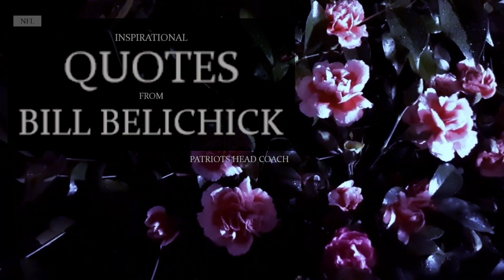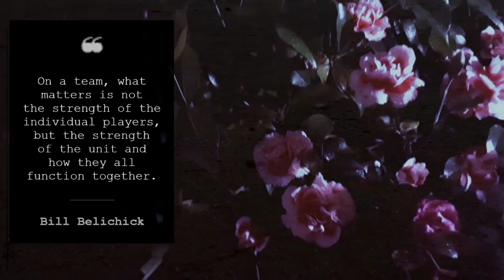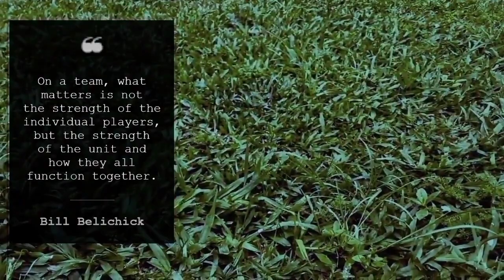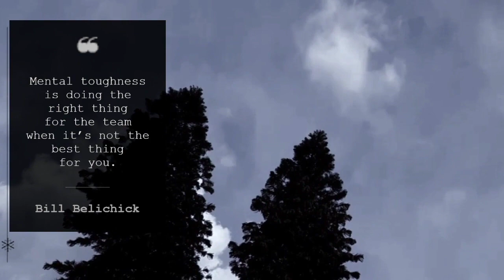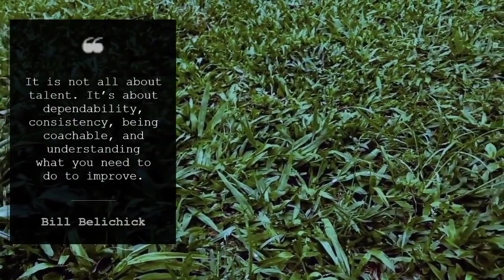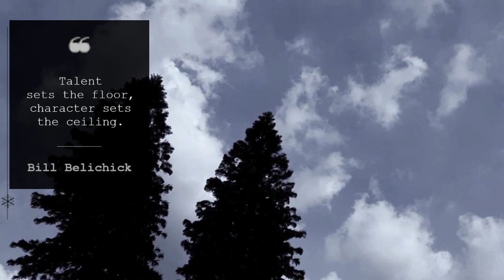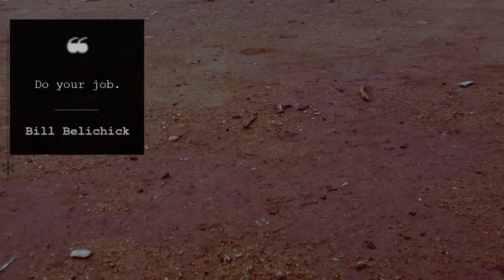NFL 🏈| INSPIRATIONAL QUOTES FROM NEW ENGLAND PATRIOTS HEAD COACH BILL BELICHICK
William Stephen Belichick is a professional football coach who is the head coach of the New England Patriots of the National Football League (NFL).

In this study video, I share some quotes from Bill Belichick and I hope that these quotes help you find motivation for study/work. Read them and be inspired by them! 📚

To help you stay focused, I've created a combination of beautiful footages with calming music & nature sounds in the background.

I really hope you enjoy studying with me and I look forward to reading what you think of this video in the comment section, your feedbacks mean a lot to me.

0:00 Intro
1:31 Quotes
8:17 ​Outro

| SCHEDULE |

| SOUND & MUSIC |

SOUND

MUSIC

⭒     Sea of Memory by Aakash Gandhi
⭒     The Beauty of Love by Aakash Gandhi
⭒     Mysterious Sorrows by Aakash Gandhi

| SOCIALS |

BOOKS

⭒ Free Mind: Inspirational Quotes & Affirmations by Sara Sheehan
⭒     National Geographic Greatest Landscapes: Stunning Photographs That Inspire and Astonish
by National Geographic and George Steinmetz by National Geographic

| TAGS |